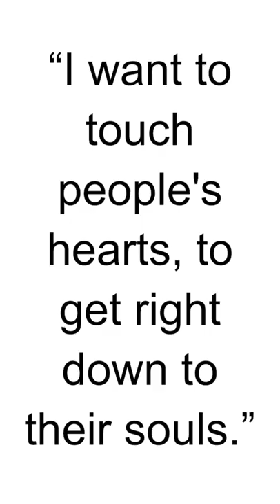HBD - Laura Branigan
Laura Ann Branigan (July 3, 1952 – August 26, 2004) was an American singer, songwriter, and actress. Her signature song, the platinum-certified 1982 single "Gloria", stayed on the U.S. Billboard Hot 100 for 36 weeks, then a record for a female artist, peaking at No. 2. It also reached number one in Australia and Canada. Branigan's "Gloria" was a cover of a song written by Italian singer-songwriter Umberto Tozzi. It reached great success in Italy and Europe in 1979. In 1984, she reached number one in Canada and Germany with the U.S. No. 4 hit "Self Control", which was released by Italian singer and songwriter Raf, the same year. She also had success in the United Kingdom with both "Gloria" and "Self Control" making the Top 10 in the UK Singles Chart.